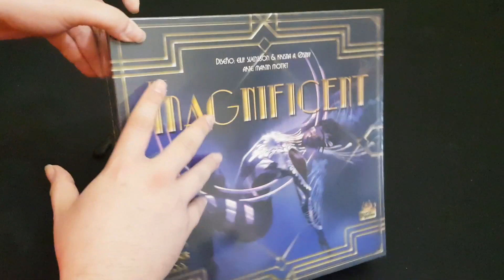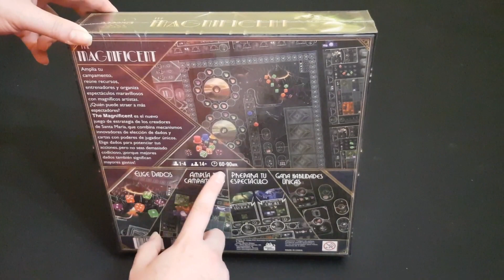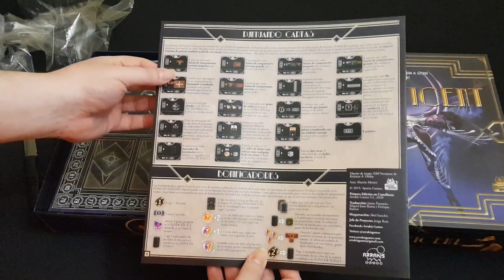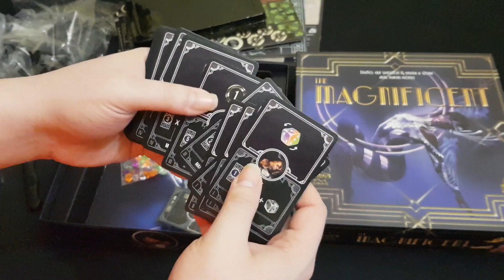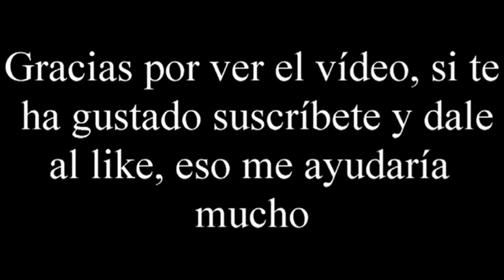The Magnificent - Unboxing - El club del dado